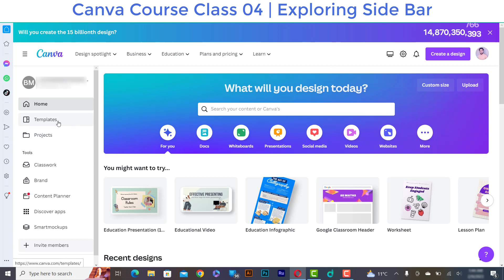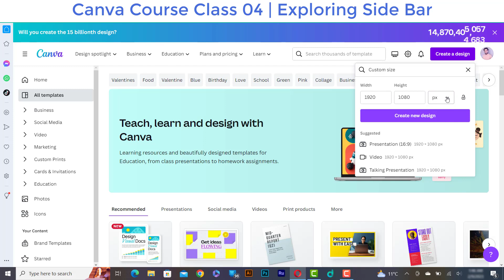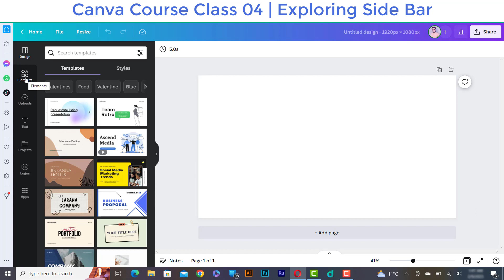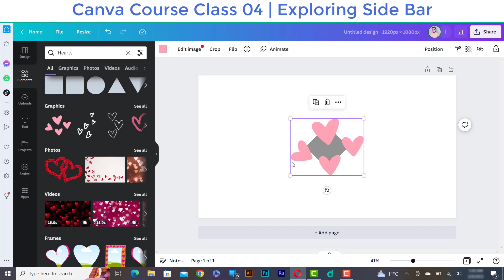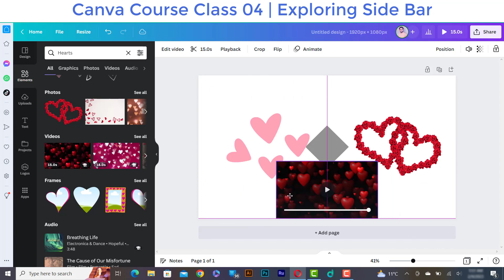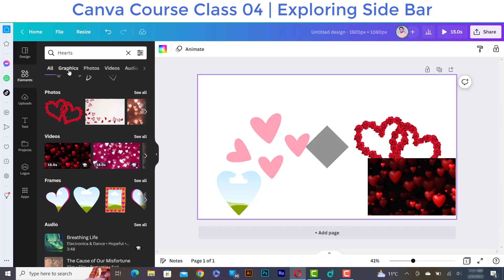Exploring The Side Bar Of Canva | Canva 2023 Course Class 04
I FOR ILM is a Channel to learn Graphic Designing & an Information source where you can watch videos like "Graphic designing, Canva editing complete course, Biographies, Documentaries, General Knowledge, Facts, Logics, History, Entertainment, Update news and Inventions".
I FOR ILM
ایک ایسا یوٹیوب چینل ہے جو کہ علم کی معلومات سے بھرپور ہے، یہاں پر آپ مختلف قسم کی معلوماتی ویڈیوز دیکھ سکتے ہیں۔